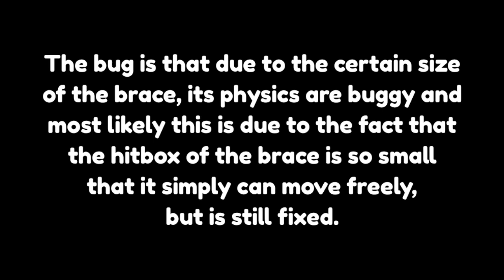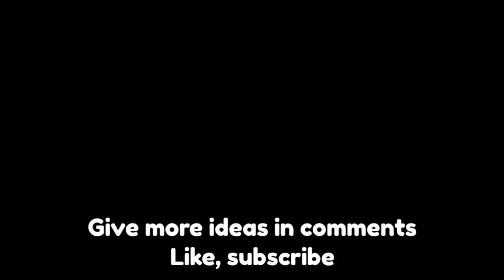Besiege | Wireless transmission bug